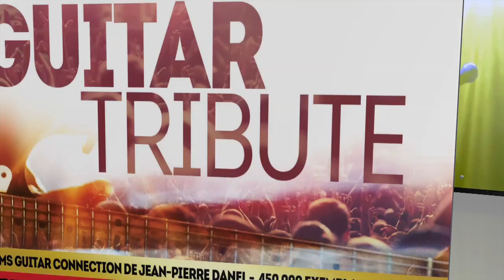Pub TV avec optimisation de diffusion sans production